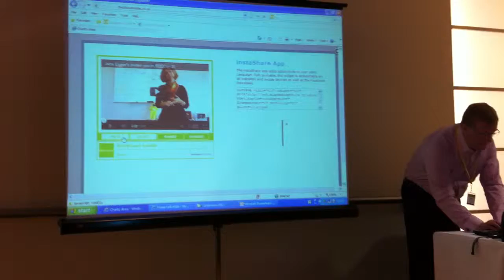Robert McAllen introduces Blackbaud Europe's mobile fundraising platform #1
Robert McAllen, Product Manager for Blackbaud's European Markets, demonstrates Blackbaud Europe's mobile fundraising platform. He was speaking at the Blackbaud Europe Conference 2011 on 10 October 2011 in London.